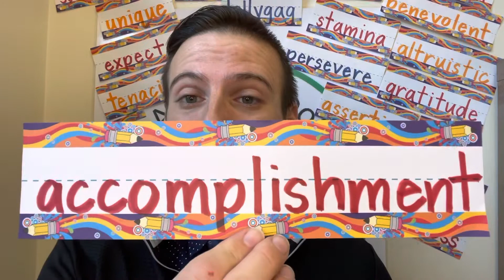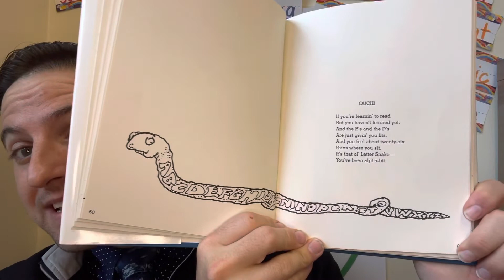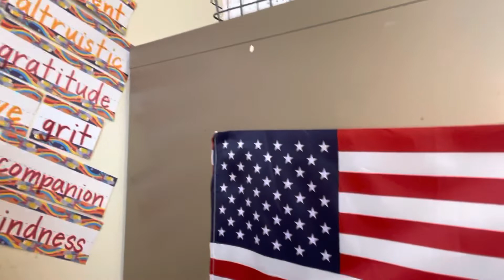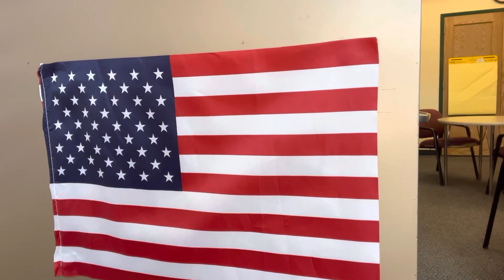May 26, 2022